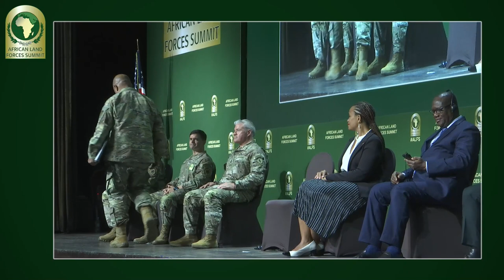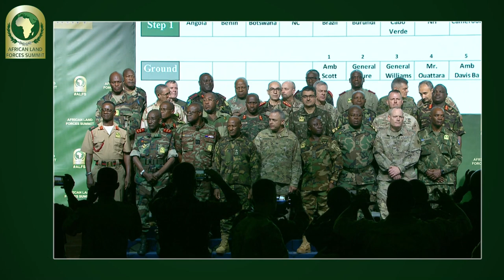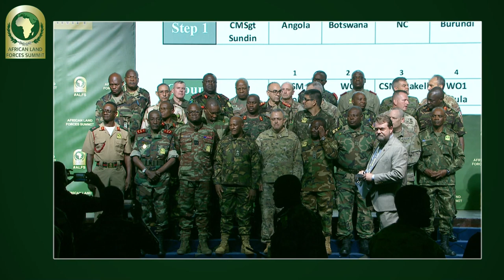ALFS 2023 Opening Ceremony [English]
The African Land Forces Summit (ALFS) 2023 opening ceremony was held in Abidjan, Côte d'Ivoire, May 8, 2023. ALFS 2023 brings together senior land forces leaders from across Africa and other partner nations to solidify relationships, exchange information on current topics of mutual interest and encourage cooperation in addressing challenges. This year's theme is Addressing Security Challenges through Civil-Military Partnerships.

The official party included Mr. Téné B. Ouattara, Minister of Defense for the Republic of Côte d'Ivoire; Lieutenant General Lassina Doumbia, Chief of Staff of the Defense Forces, Forces Armées de Cote d'Ivoire (FACI); Maj. Gen. Aly J. Dem, Chief of Staff of the Army, Forces Armées de Côte d'Ivoire (FACI); Ambassador Jessica Davis Ba, U.S. Ambassador to the Republic of Côte d’Ivoire; Gen. Darryl A. Williams, Commanding General, U.S. Army Europe and Africa; Command Sgt. Maj. Jeremiah E. Inman, U.S. Army Europe and Africa; Brigadier General Brian Cashman, Deputy Commanding General, U.S. Army Southern European Task Force, Africa; and Command Sgt. Maj. Reese W. Teakell, U.S. Army Southern European Task Force, Africa.
MEDIA: Imagery, video and print products are available through the Defense Visual Information Distribution Service (DVIDS)